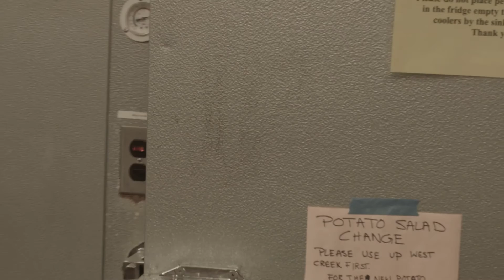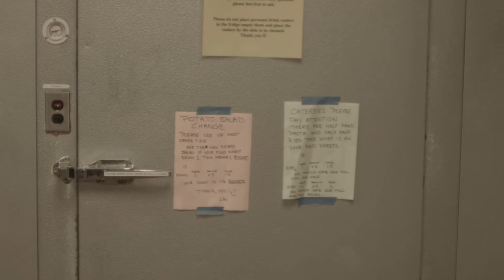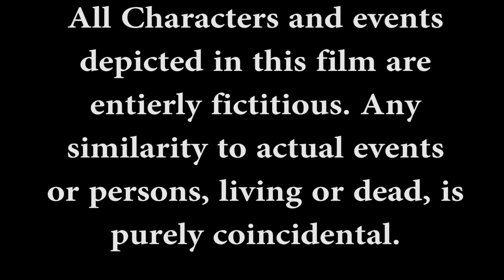Twisted Expiation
This is a short film I've been working on for quite a while now and I am proud to say it is completely finished. Twisted Expiation was a collaborative piece between myself and many other talented filmmakers and actors.